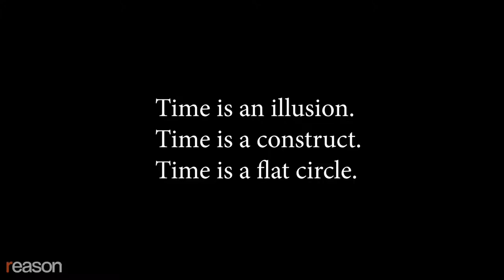COVID-19: Desperate Mayors React to Coronavirus: A Timeline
The past few months have been difficult on politicians. It’s hard to look like you know what you’re doing when you have no idea what you’re doing.